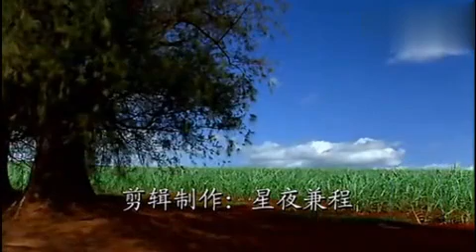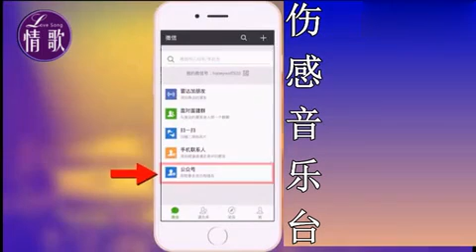薩克斯《生命的快樂》